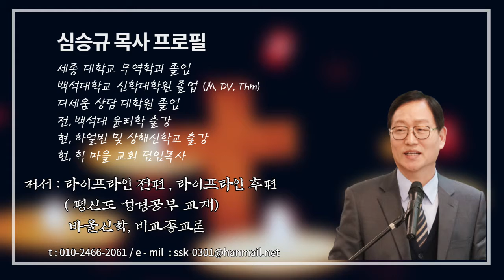심승규 목사의 5분 신앙 칼럼 / 눌린영혼 (시 119:40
심승규 목사의 5분 칼럼
 학 마을 교회 담임 목사